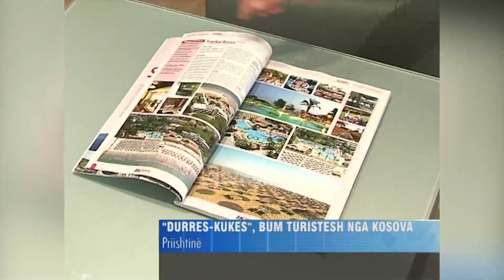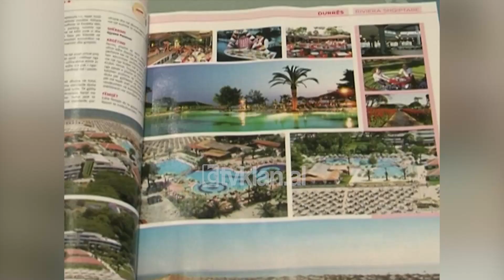Autostrada Durrës-Kukës, pritet të shtojë numrin e turistëve në Shqipëri - (30 Maj 2009)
Prenotimet për të pushuar në bregdetin shqiptar tashmë kanë filluar. Agjencitë turistike kanë bërë gati paketat e tyre për kosovarët që kanë vendosur t’ia mësyjnë Shqipërisë. Këtë verë, sipas organizatorëve të pushimeve, pritet fluks më i madh i turistëve që do të pushojnë në bregdetin shqiptar.

Arzana Selimi: “Edhe këtë vit Eurokoha ka oferta mjaft të mira për Shqipëri, duke përfshirë hotele të cilat gjenden në Durrës, Vlorë, Sarandë dhe Dhërmi, pjesë të cilat vizitohen më shumë nga kosovarët. Po presim një fluks mjaft të madh të njerëzve të cilët duan ta vizitojnë Shqipërinë këtë vit për shkak të hapjes së rrugës së re.”

Autostrada Morinë-Durrës, të cilës i ka mbetur edhe shumë pak kohë për t’u funksionalizuar plotësisht, konsiderohet njëra ndër epërsitë e këtij sezoni, krahasuar me vitet e kaluara.

Për herë të parë shteti shqiptar ka filluar edhe transmetimin e spoteve në televizionet kosovare, për të promovuar bukuritë turistike të Shqipërisë. Njëri prej tyre transmetohet edhe në Klan Kosova.

Megjithëkëtë organizatorët e pushimeve kërkojnë edhe më shumë promovim të turizmit në Kosovë.

Ilaz Beqiri: “Sa i përket marketingut, reklamave nuk është bërë mjaft. Por unë mendoj që është edhe një gjë tjetër edhe më e rëndësishme që Shqipëria duhet të punojë jashtëzakonisht shumë.”

Çmimet për një natë qëndrimi në bregdetin shqiptar i përcakton niveli i ofrimit të shërbimeve. Ato fillojnë nga 20 e deri në 40 euro për natë. /tvklan.al

Gazetar: Avdyl Pajaziti